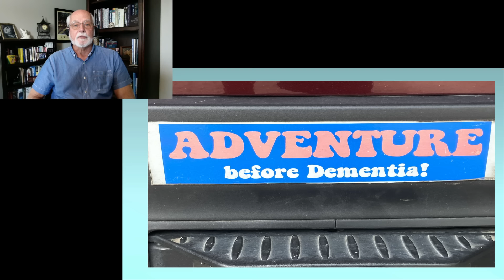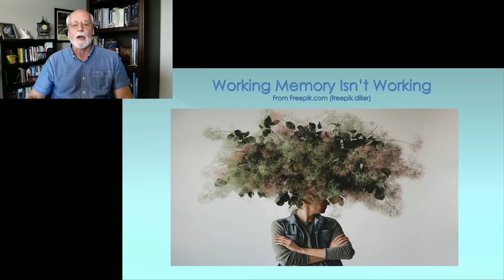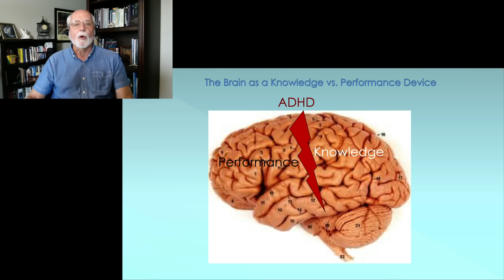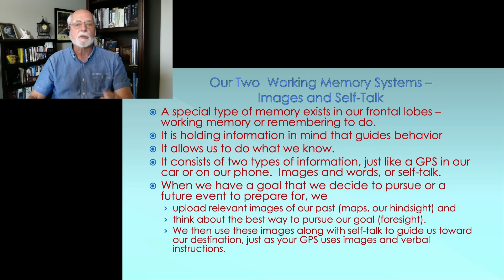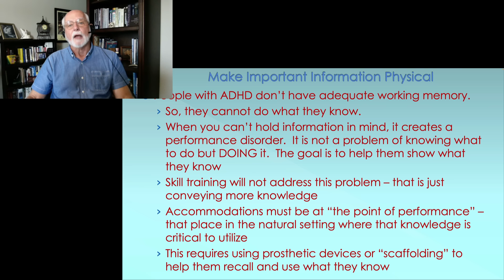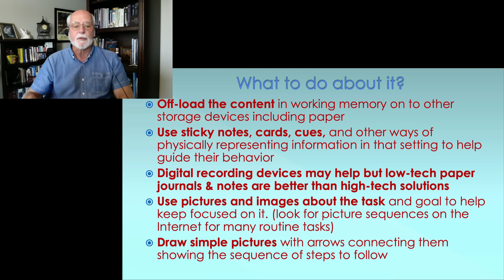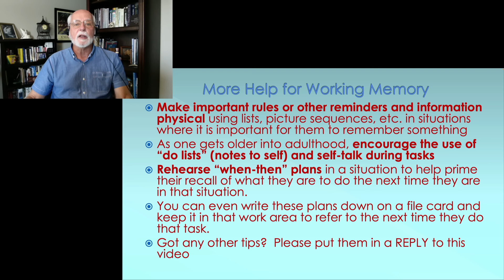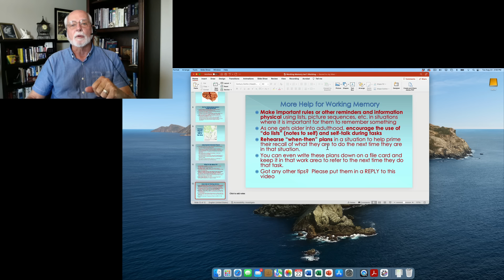Working Memory Isn't Working in ADHD: What to Do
I base this short video on working problems in ADHD on my recent book, 12 Principles for Raising a Child with ADHD.  Working memory is simply remembering what to do.  It is a special form of active, effortful memory that is one component of the executive functions.  It can be usefully divided into verbal and nonverbal (visual-spatial) information that is held in mind to guide behavior over time toward goals.  A good metaphor of it is like a GPS we use in our cars to guide us toward our destination.  This video discusses some practical strategies for dealing with working memory deficits, in addition of course to the significant improvements that can be gained from taking ADHD medications.

You can find more information on this topic in my books, Taking Charge of ADHD: The Complete Authoritative Guide for Parents, and Taking Charge of Adult ADHD.